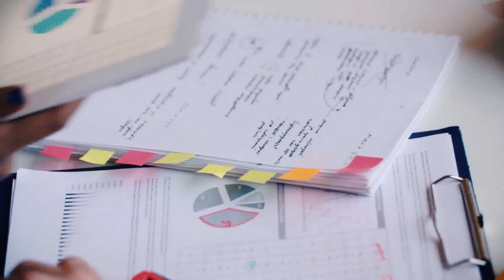Can you gain fat from just one meal?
Is it possible to gain fat immediately from simply eating one huge meal or is it impossible to do so? I break down the science so that you may better understand.